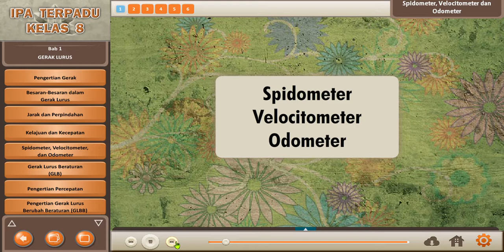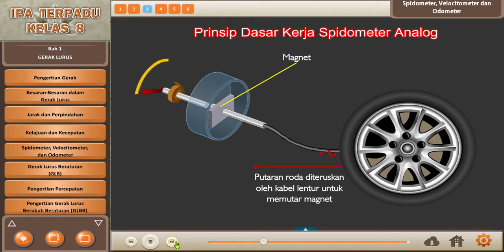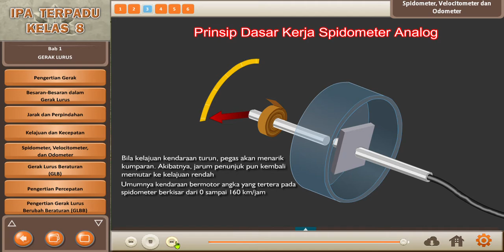Spidometer, Velocitometer dan Odometer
speedometer resmi diserap menjadi kata baku spidometer yang berarti alat untuk mengukur kecepatan (kendaraan dan sebagainya).

velocitometer (velocitometer) : adalah alat untuk mengukur kecepatan.

Odometer adalah alat untuk menunjukkan jarak yang ditempuh oleh kendaraan di mobil dan sebagainya.